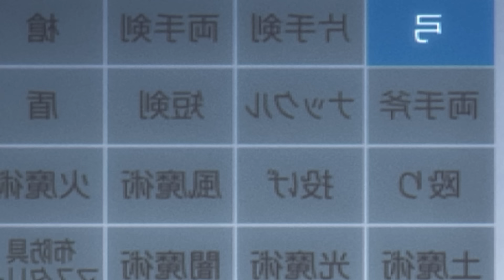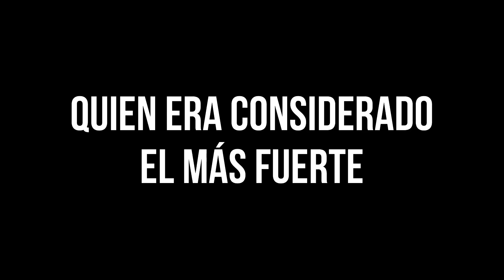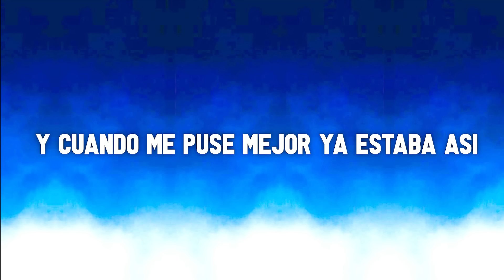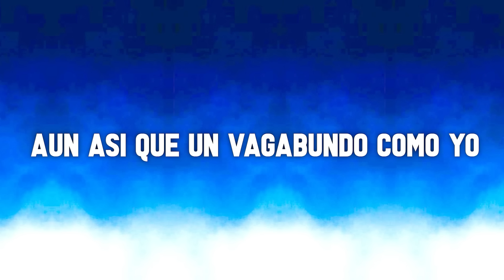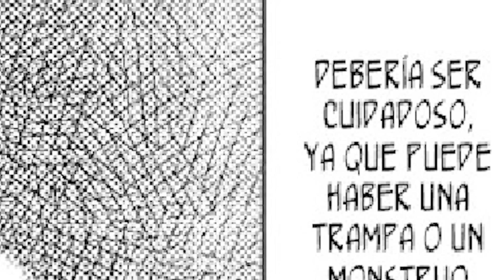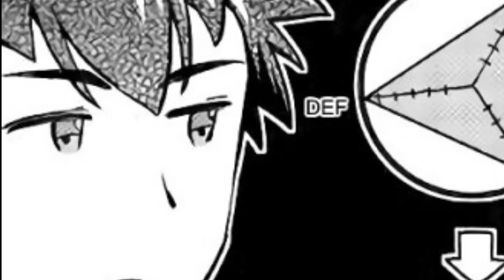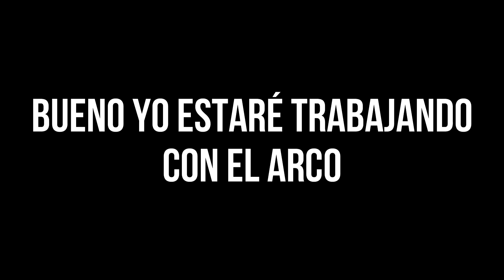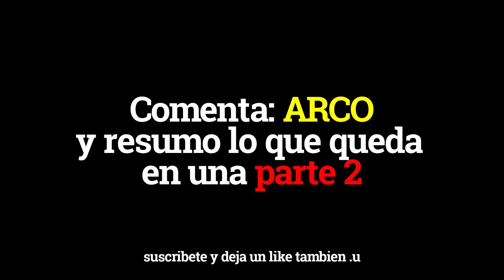🔺TODOS PIENSAN QUE REENCARNO COMO UN DEBIL NPC PERO EN REALIDAD ES UN GERRERO LEGENDARIO CON ARCO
🔺Toaru Ossan no VRMMO Katsudouki TEMPORADA 1, 2, 3, 4 y 5 | RESUMEN ANIME COMPLETO

🏁 Meta: 650.000/700.000 🧐

▬▬▬▬▬▬▬▬▬▬ Etiquetas. 📉

Toaru Ossan no VRMMO Katsudouki  temporada 1, 2, 3, 4 y 5 Resumen
Toaru Ossan no VRMMO Katsudouki temporada 1, 2, 3, 4 y 5 Resumen en 240 minutos
Toaru Ossan no VRMMO Katsudouki temporada 1, 2, 3, 4 y 5 Resumen en 10 minutos
resumen de Toaru Ossan no VRMMO Katsudouki temporada 1, 2, 3, 4 y 5
Toaru Ossan no VRMMO Katsudouki temporada 1, 2, 3, 4 y 5 Resumido
Toaru Ossan no VRMMO Katsudouki temporada 1, 2, 3, 4 y 5 anime resumen